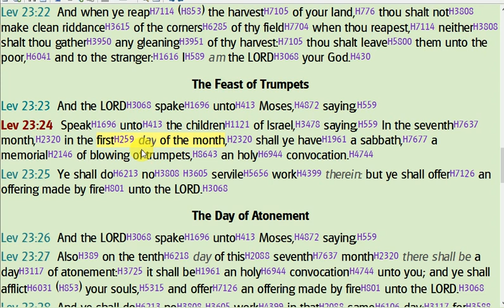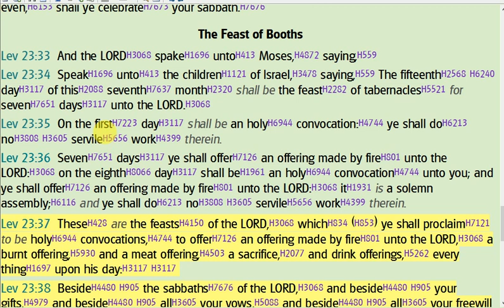Exception is the Rule, Correction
This video investigates the Lunar Sabbath Claim that the reason they celebrate Sabbaths on the 8th, 15th, 22nd, & 29th is because all of the Bible Sabbaths are kept on these days. This video reviews the Holy Days and finds that only 2 of the Holy Days actually meet this requirement. Thus concluding that they have made the Exception the rule. Commentary is offered.